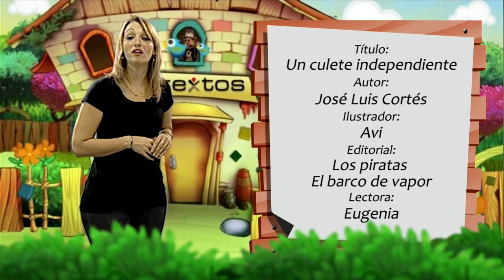"Un culete independiente"